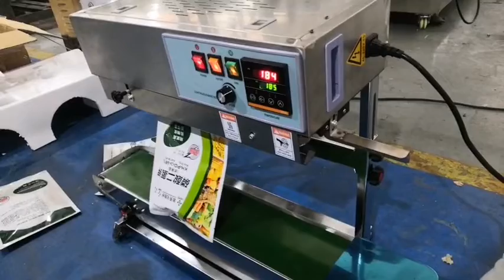Vertical sealing machine for bags